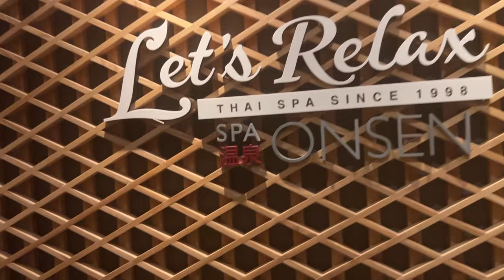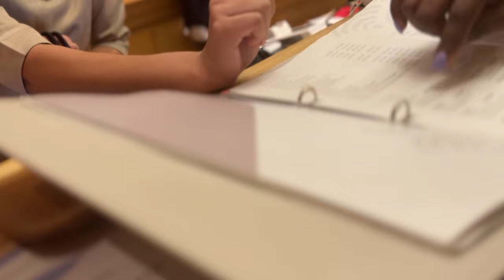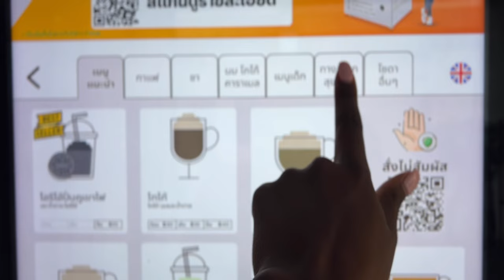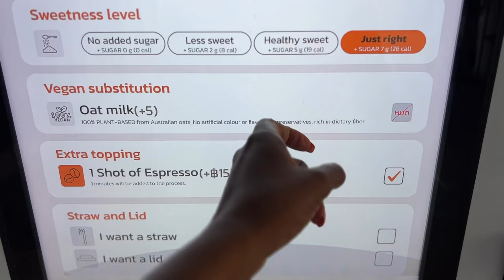Date Night + Spa Days w/the Girls | Living Alone in Bangkok Diaries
Join me internationally for a group trip with just $99 down! Promo ends 3.4.24!

Dive into my solo adventures in Bangkok as I explore the city's vibrant social scene in my latest vlog. Join me on a thrilling date night at Top Golf with a potential romantic interest, where we test our skills and enjoy some friendly competition. Then, indulge in the ultimate relaxation as I join a group of new friends for a rejuvenating spa day at a Japanese onsen. Get ready for a day filled with rest, relaxation, and plenty of laughs as we unwind and recharge together.

→ What Computer I use → Apple MB Pro - 13" w/ Touch Bar
→ My Main Camera → Sony a6700
→ My Action Camera → GoPro Hero 7
→ What Lens I use ↴
▪️ Sony FE PZ 16-35mm F4 G
▪️ Sigma 16mm f/1.4

Hey, I'm Antoinette Yvonne, your guide to living beyond the norm! 🌍✨ As a Visionary Digital Nomad, YouTube enthusiast, and business owner currently living abroad in Bangkok, Thailand, I'm here to empower you to live beyond the norm. Join me on adventures, explore the nomadic lifestyle, and get tips for creating an extraordinary life.

Thank you for joining me on this experience.